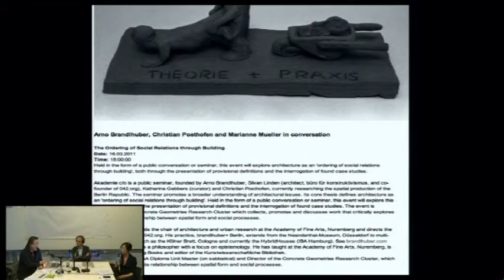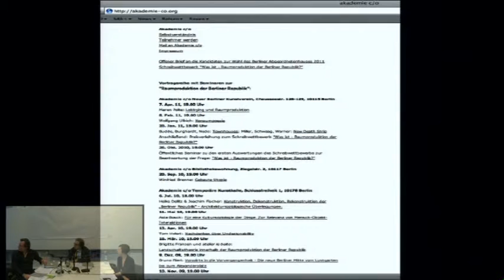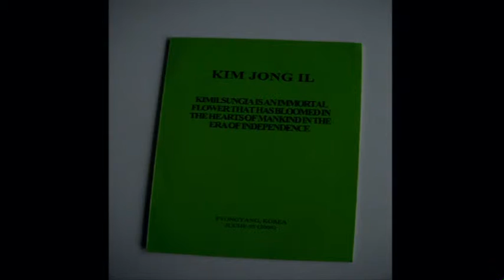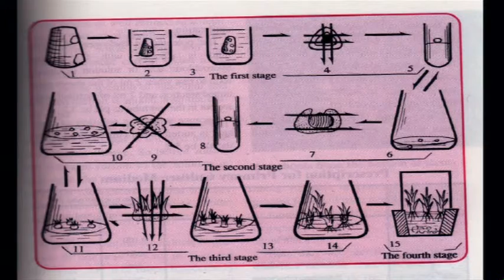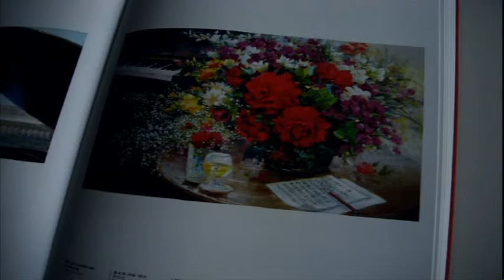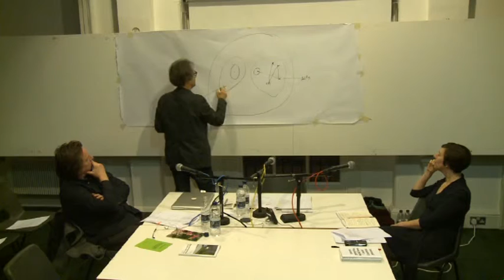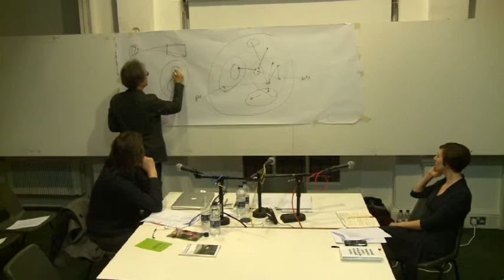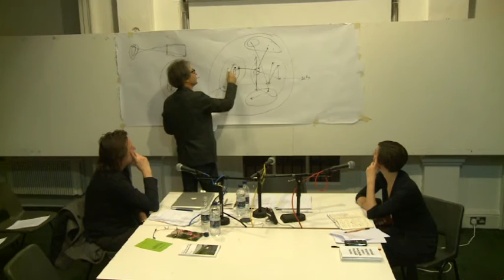The Ordering of Social Relations through Building - Part 1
Concrete Geometries Research Cluster Event

Held in the form of a public conversation or seminar, this event will explore  architecture as  an 'ordering of social relations through  building', both through the  presentation of provisional definitions and  the interrogation of found  case studies.

Akademie c/o is a public seminar, founded by Arno Brandlhuber, Silvan Linden (architect, büro für konstruktivismus, and co-founder of 042.org), Katharina Gebbers (curator) and Christian Posthofen, currently researching the spatial production of the Berlin Republic. The seminar promotes a broader understanding of architectural issues. Its core thesis defines architecture as an 'ordering of social relations through building'. Held in the form of a public conversation or seminar, this event will explore this thesis, both through the presentation of provisional definitions and the interrogation of found case studies. The event is organised by the Concrete Geometries Research Cluster which collects, promotes and discusses work that critically explores the immediate relationship between spatial form and social processes.

Arno Brandlhuber holds the chair of architecture and urban research at the   Academy of Fine Arts, Nuremberg and directs the Masters programme   042.org. His practice, brandlhuber+ Berlin, extends from  the Neanderthal-Museum, Düsseldorf to multi-usable structures such  as  the Kölner Brett, Cologne and currently the HybridHouses (IBA   Hamburg).

Christian Posthofen is a philosopher with a focus on epistemology. He has taught   at the Academy of Fine Arts, Nuremberg, is CEO at Walther König Books   and editor of the Kunstwissenschaftliche Bibliothek.

Marianne Mueller is AA Diploma Unit Master (on sabbatical) and Director of the   Concrete Geometries Research Cluster, which explores the immediate   relationship between spatial form and social processes.